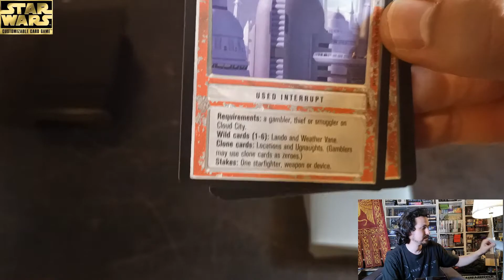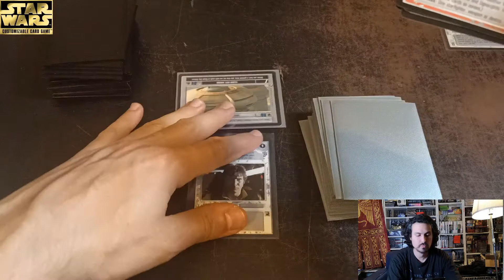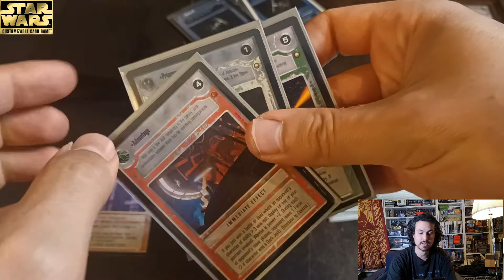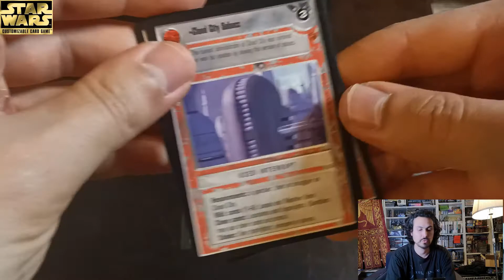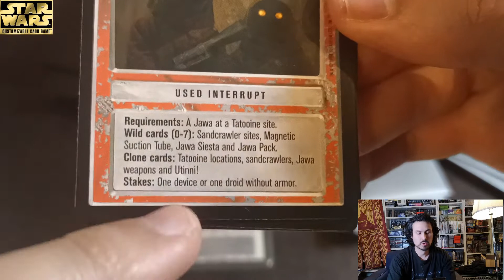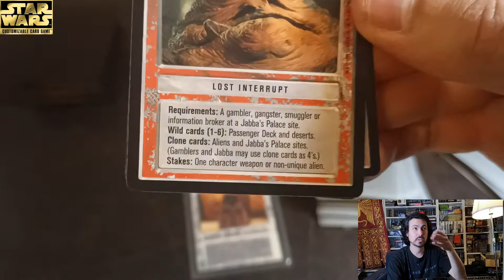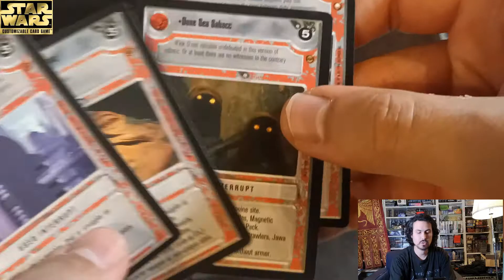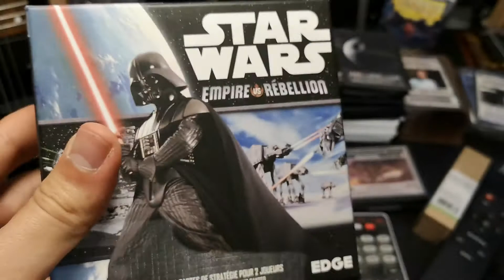Star Wars CCG [Dossier] : #19 Le Sabacc: un jeu dans le jeu... (Français/French)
Un petit dossier dans le dossier ... Le "Sabacc" était une règle spéciale concernant 8 cartes (4 lights, 4 darks), et ...
 C'était amusant !
Bonne vidéo,
kad